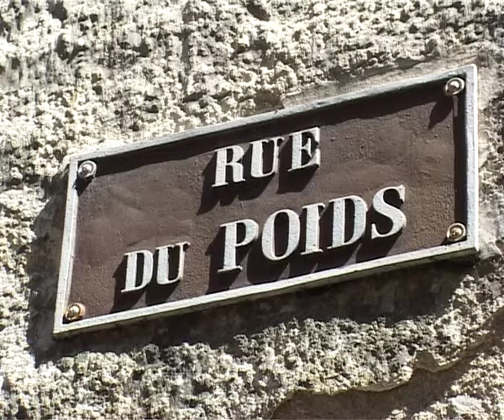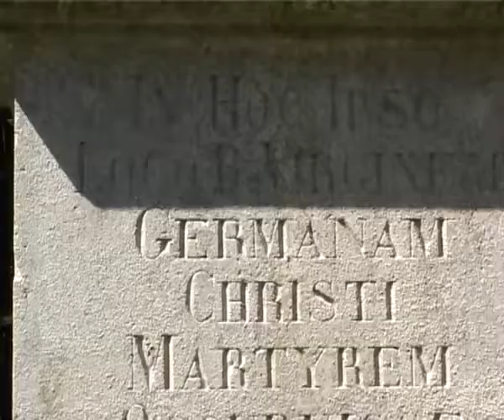la ville de Bar sur Aube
une viste au coeur de la ville de Bar/Aube avec Jean-François LEROUX Président de l'Office de Tourisme des Pays de Bar/Aube (extrait du magazine escapade )